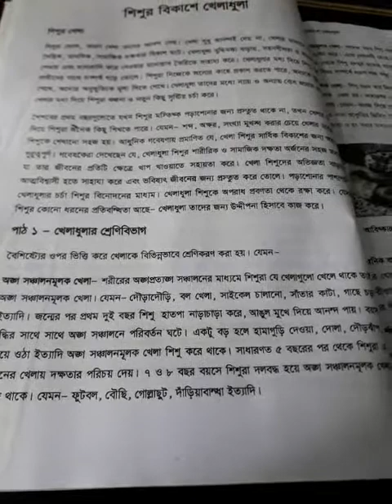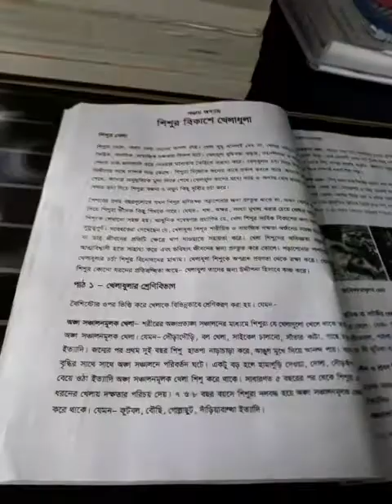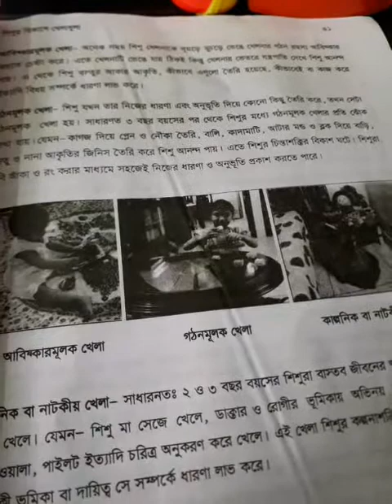শ্রেণি-সপ্তম।।বিষয়-গার্হস্থ্য বিজ্ঞান।।অধ্যায়- ৫।।পাঠ-১।।মোসাম্মা খন্দকার।।